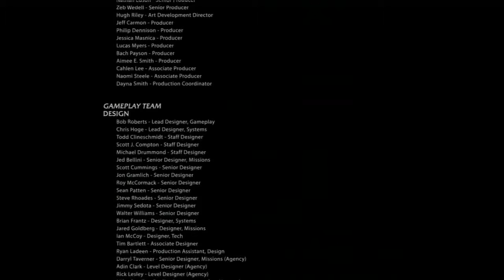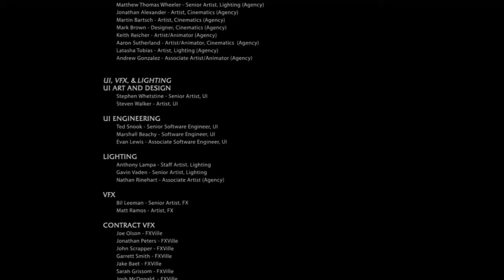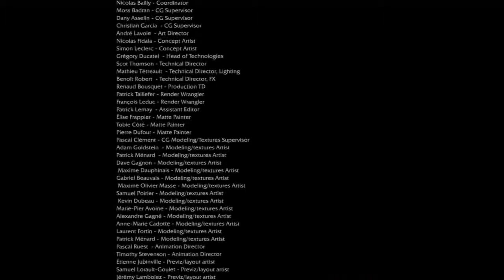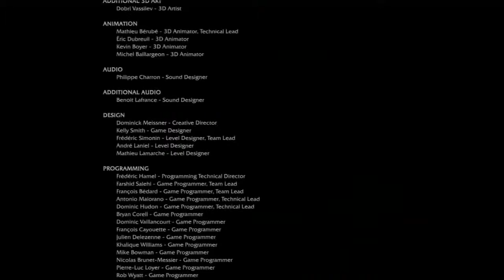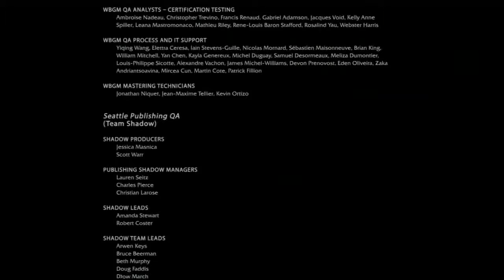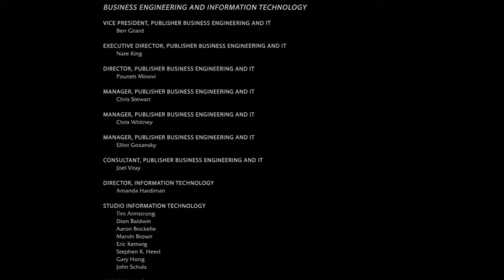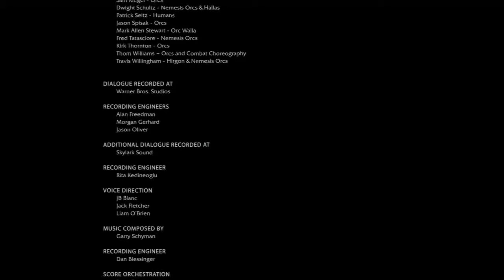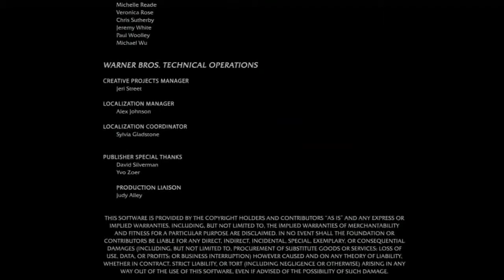Shadow of Mordor - Ep 52 - Sauron / ENDING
Shadow of Mordor - Gameplay Commentary
Episode # -